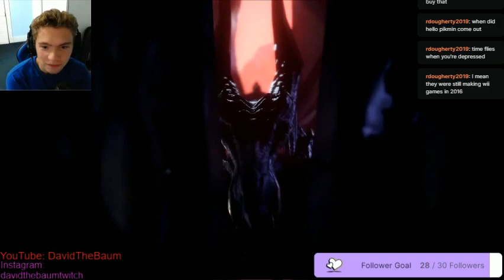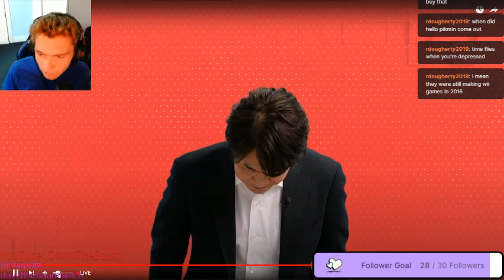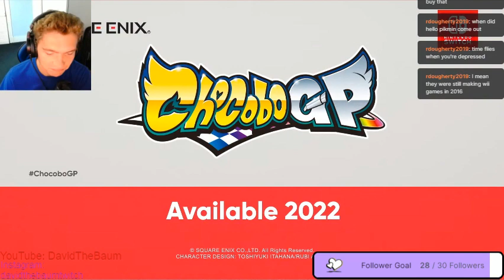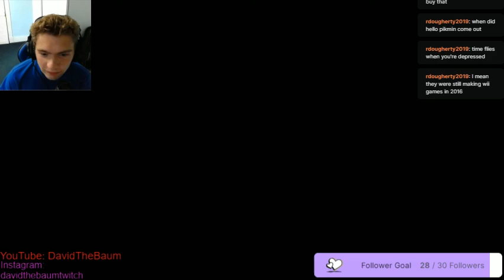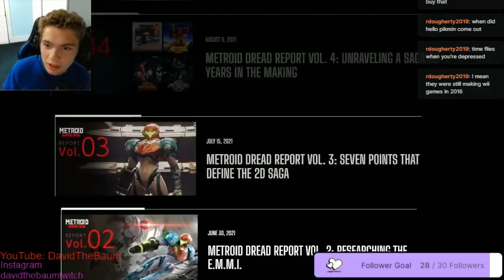My Nerdy September 2021 Nintendo Direct Reactions #1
Here are my best reactions from the September 2021 Nintendo Direct! Hopefully you enjoy my nerdy reactions to video games lol! Or maybe you think it is funny! Either way I hope you enjoy!  It'd be greatly appreciated!